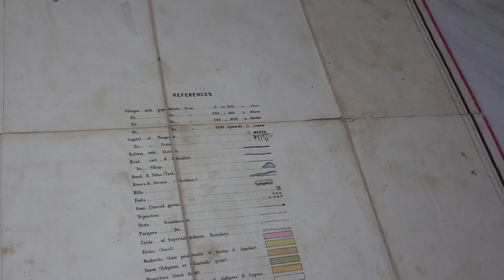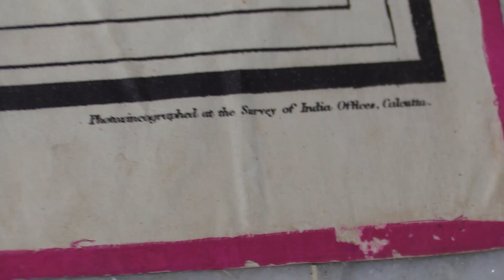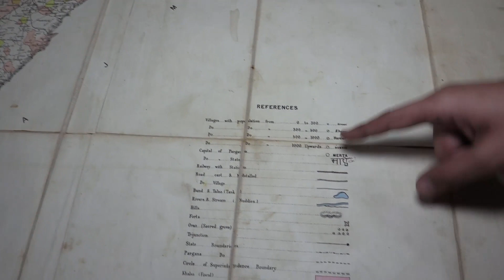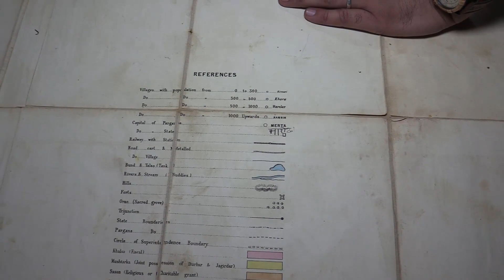मारवाड़ रियासत का दुर्लभ मानचित्र, जिसकी फोटो लेने के लिए हमें उड़ाना पड़ा ड्रोन | Map of Marwar 1868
मारवाड़ रियासत का दुर्लभ मानचित्र जिसमें रियासत की हर तरह की भौगोलिक जानकारी दी गई है
यह मानचित्र इतना बड़ा है कि हमारे कैमरे की फ्रेम में नहीं आ रहा था, सो हमें इसका पूरा चित्र लेने के लिए ड्रोन का सहारा लेना पड़ा |